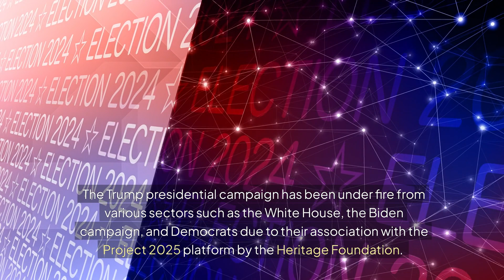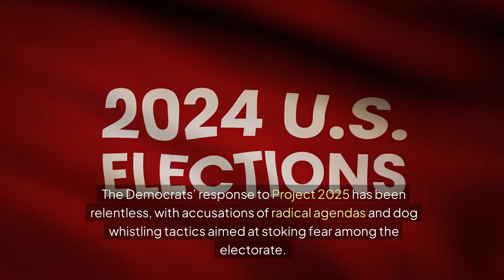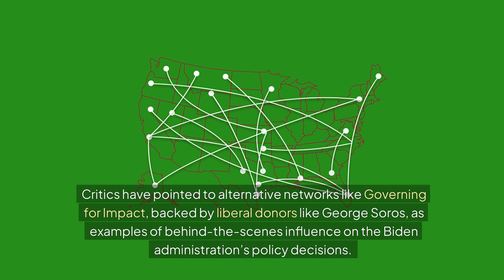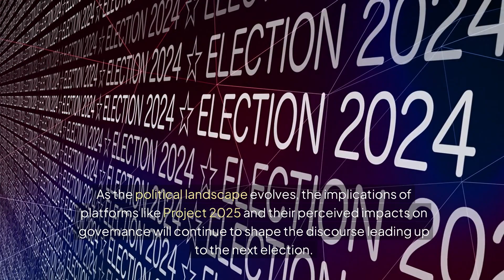Trump Campaign Denounces Attacks on Project 2025,Calls Them “Distraction”After Biden’s Debate Fiasco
The Trump presidential campaign has been under fire from various sectors such as the White House, the Biden campaign, and Democrats due to their association with the Project 2025 platform by the Heritage Foundation. The platform, dubbed a “distraction” by the Trump campaign following President Biden’s poor debate performance, is seen as a roadmap for a future Republican administration to revamp several aspects of the U.S. government. Despite Project 2025 launching in April 2023, it is not directly linked to Trump’s campaign as claimed by his critics.